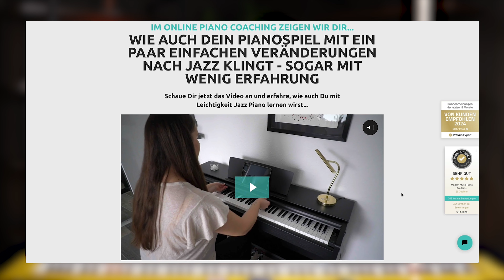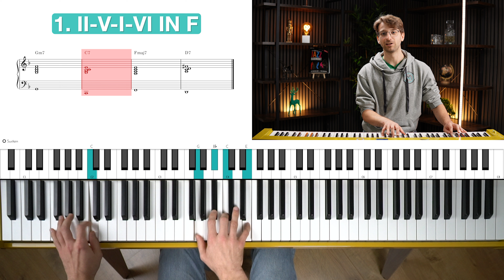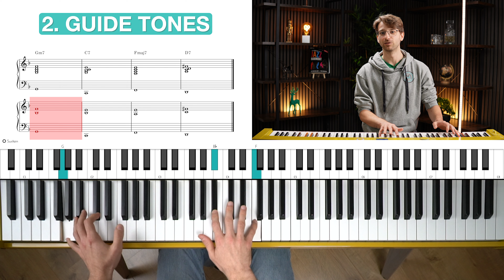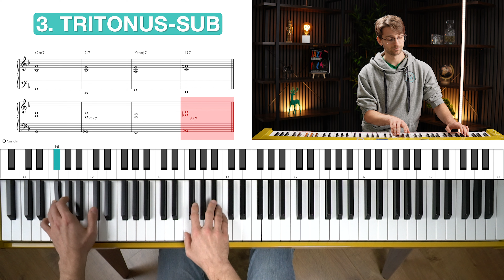TRITONUS-SUB Technik in 3 Schritten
🔴 Schaue Dir die gesamte Playlist an und lerne Jazz Piano spielen

- Start - 00:00
- Schritt 1 - 00:37
- Schritt 2 - 02:33
- Schritt 3 - 04:17